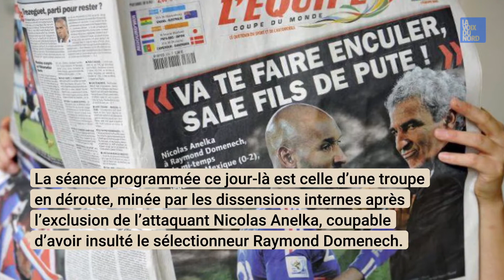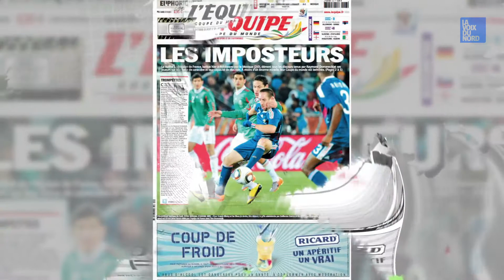Knysna, l'histoire du bus et la honte du football français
Le 20 juin 2010 à Knysna, l’entraînement de l’équipe de France au Mondial en Afrique du Sud vire à la tragi-comédie surréaliste, sous le regard médusé des médias du monde entier.